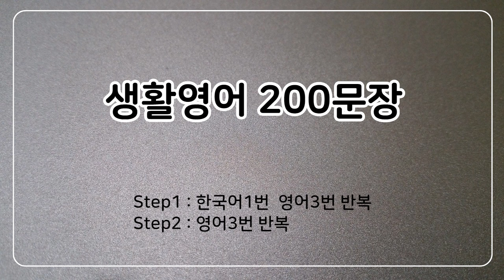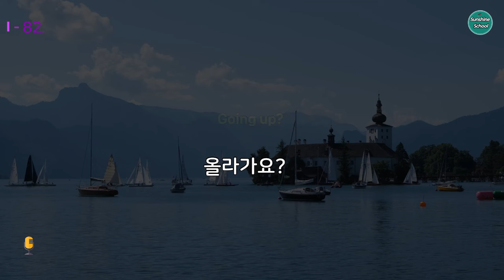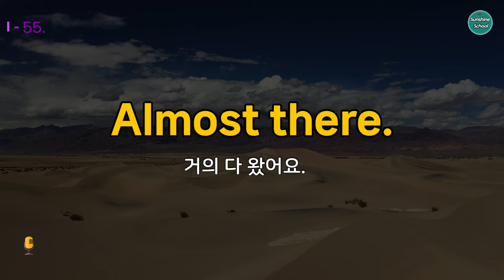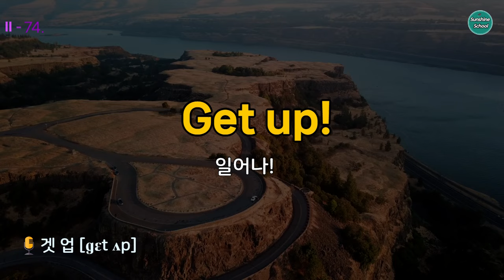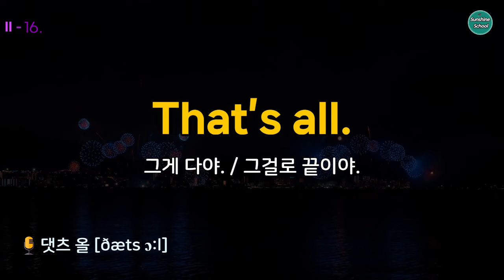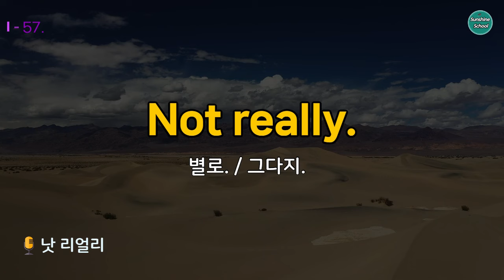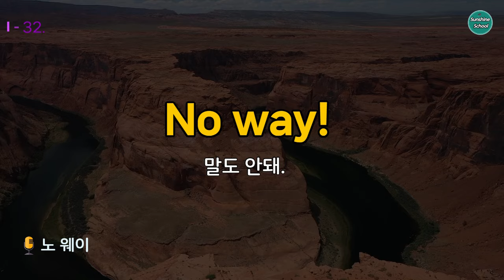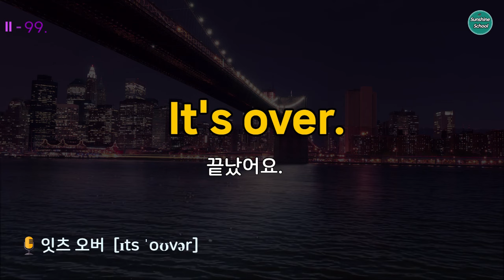왕초보 영어회화! '정말 자주쓰는 생활영어' 듣다보니 영어가 진짜 들려요! 영어단어 | 영어흘려듣기 | 영어문장반복 | 기초영어회화 | 미국7살수준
1. 성인이 배우는 미국 7살 수준의 쉽지만 사용빈도 높은
     필수표현 200문장 (통합편)
2. Step1 : 한국어 1번 영어3번 반복 (한글발음 + 발음기호 포함)
    Step2 : 영어3번 반복
3. 스트레스 받으며 암기하지 않으셔도 돼요
  그냥 틀어두시고 반복적으로 듣다보면 저절로 외워집니다.

* 문장의 뜻은 상황에 따라 달라질 수 있습니다.
  영상에서는 가장 기본적이고 사용빈도 높은
  뜻을 담았습니다.

00:00 Intro
00:18 Step1 : 한국어 1번  영어 3번
01:35:29 Step2 : 영어 3번

오늘과 다른 내일의 나를 위해  함께 화이팅 해요 !
Good luck!

  더 좋은 영상으로 찾아뵙겠습니다. 감사합니다. -

영어쉐도잉 출근길영어 퇴근길영어 수면영어 힐링영어 쉬운영어 영어반복듣기 영어연속듣기 리스닝연습 영어문장반복 미국7살 수준 영어#영어단어1000#2단어 영어말하기#3단어 영어말하기#4단어 영어말하기#귀가트이는영어